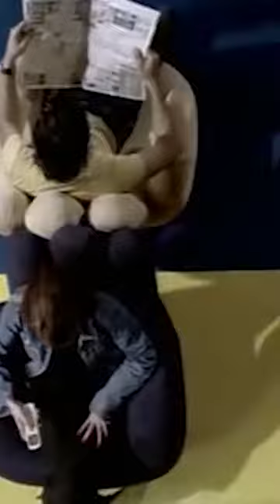تعبت معااااك رويدا عطية